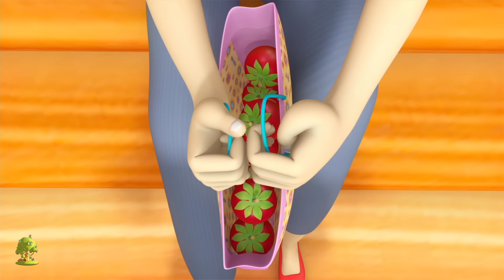Gaadi Aayi Plane Aaya | Kids Rhymes Hindi | Bal Geet | Nursery Rhymes in Hindi by LittleTreehouse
Hi Kids! Watch this Gaadi Aayi Plane Aaya Hindi Nursery Rhymes Songs Collection in 3d by Little Treehouse ! We hope you enjoy watching this animation as much as we did making it for you!
🌈 Parents! Download our latest english kids songs compilations

Gaadi Aayi Plane Aaya Hindi Nursery Rhymes Songs Collection and Kids songs in 3D, The Best Nursery Rhymes & Hindi Baby Songs Collection and lots more of your favourite Hindi kids song by Little Treehouse! Little Treehouse is a series of 3D animated nursery rhymes especially for young children, ages 1 - 4. We hope you enjoy this 3D animated nursery rhymes collection as much as we did making it for you!

Gaadi Aayi Plane Aaya Hindi Nursery Rhymes Songs Collection and Kids songs in 3D - your favourite Hindi nursery rhymes and baby songs collection by Little Treehouse

Gaadi Aayi Plane Aaya Hindi Nursery Rhymes Songs Collection and Kids songs in 3D Collection - The Best Nursery Rhymes and Kids Songs Collection! This is a non-stop collection of Hindi Kid Songs by Little Treehouse ™

1. Rhymes for Children (Logic, music)
2. Shapes
3. Colours
4. Numbers
5. Letters
6. Fables and original stories
7. Lullabies